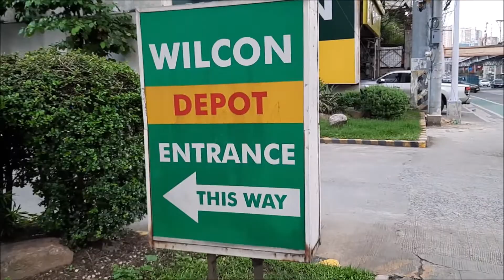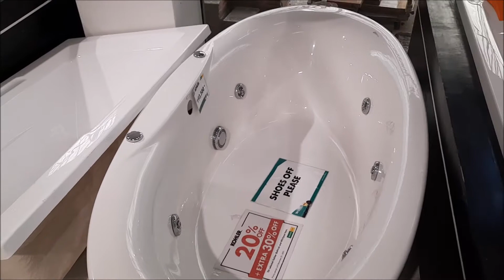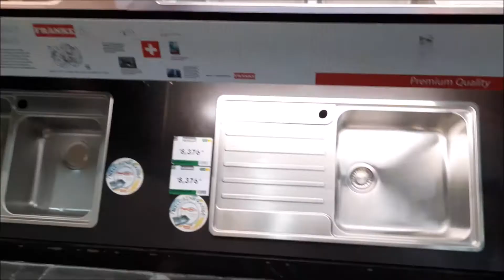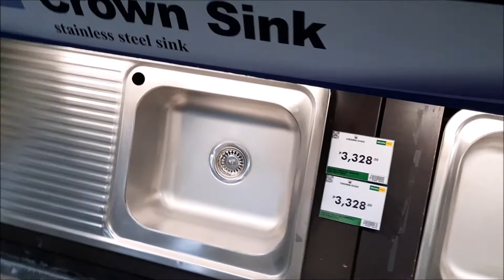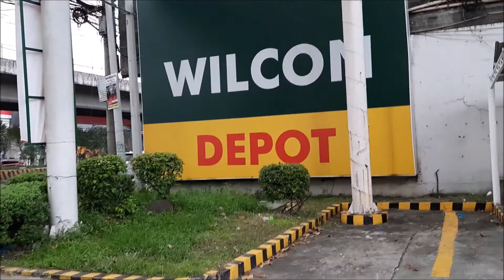Wilcon Depot Edsa Balintawak Mga High End na Water Closet at Bathtub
Hello Guys may magaganda at murang bilihan ng bathroom accessories at plumbing fixtures sa Wilcon Depot tara panoorin po natin